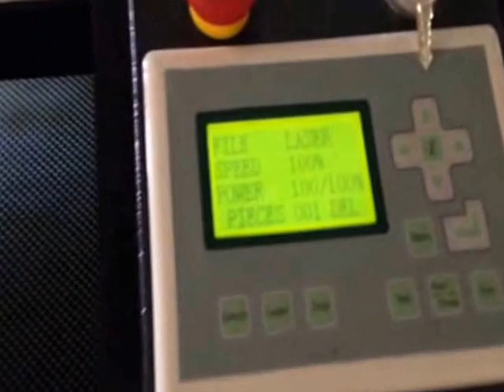EtchON Laser Engraving on Sea Shell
EtchON Co2 Laser Machines are suitable for engraving on Sea shell.